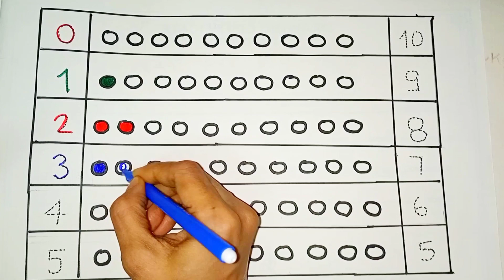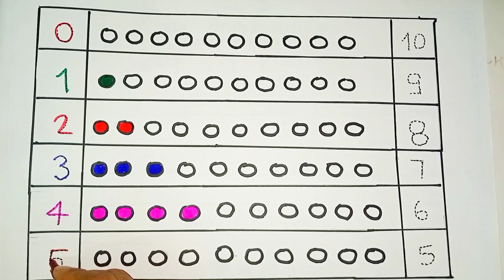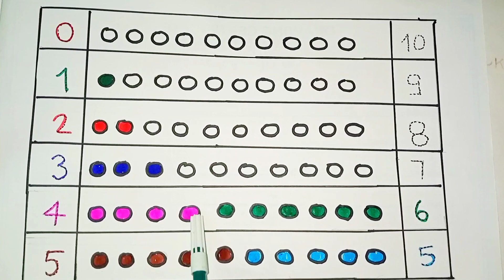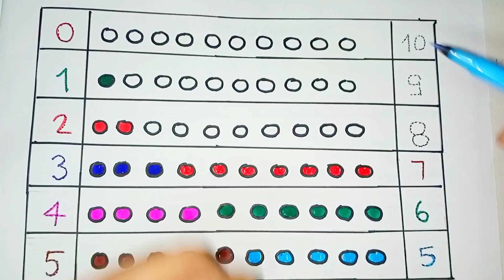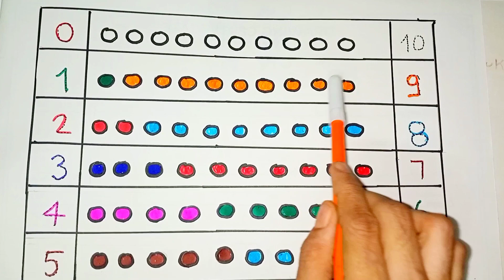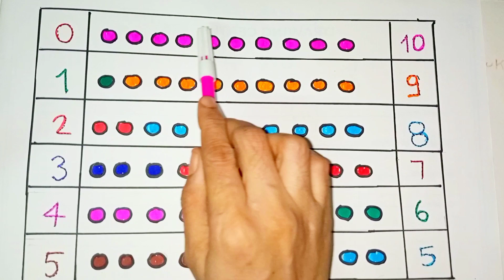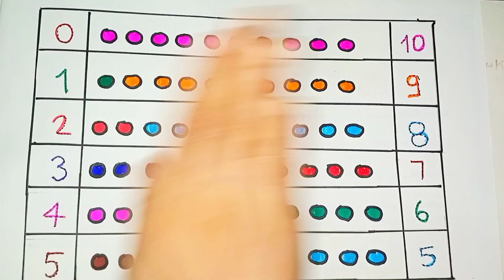Learn colors,numbers counting 1 to 100 for kids|Numbers for children|learn to count 1 2 3 and zero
1
2
3
4
5
0

learn numbers
learn colors